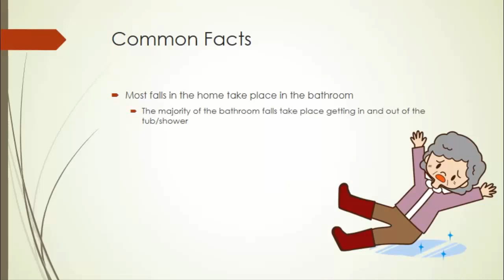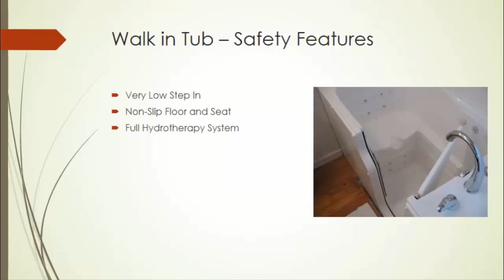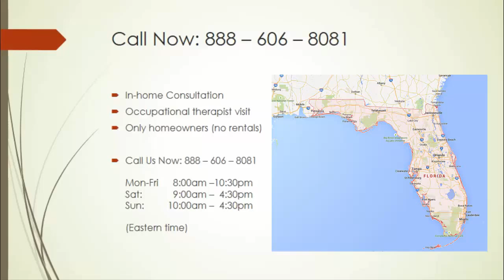Florida Walk In Tubs Contractors Safe and Therapeutic Bathtubs for Seniors and Disabled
Find Walk In Tubs experts and installation contractors in Florida - Call for information for walk-in bathtubs for seniors and disabled.

Walk In Tubs Florida

One of the main features in a bathtub such as this is going to be the ability to walk right into the bathtub without having to step up over the side, similar to the way that you would in a standard bathtub. The door is going to be configured in such a way that it will lock and seal once you start the water flowing, allowing you to fill the tub without having to worry about the water leaking out onto the floor in the bathroom. These doors can be configured in a number of different ways, just make sure that it is easy to get in and out of the tub area when the door is opened.

Unlike a conventional hot tub spa, a walk-in tub requires no maintenance, will fit in the place of old bathtubs and is easy to get in and out of. Many seniors want the benefits that a spa (hot tub) offers but do not wish to have to go outside and get in one.

Conventional showers and bathtubs present a bit of difficulty to seniors who can not stand for long periods or who would have difficulty getting up from sitting on the floor. Showers have slippery surfaces even when shower mats are used, and getting into a bathtub is quite like sitting on the floor.

Another thing that you can choose from these walk-in baths is the optional seating that is going to be inside of the tub. Not only does this give you a convenient place to sit once you're in the tub, it also keeps you from having to sit the entire way down on the floor in order to enjoy taking a bath.

It is often made of plastic and aluminum and is nothing more than a chair in a tub. The height of the side of the tub still has to be contended with, and trying to wash off while sitting in a shower chair is an exercise in frustration.

A walk in shower tub can also be designed to provide massage and hydrotherapy to the user. There are those tubs which are equipped with a powerful system of jets which gently massages the skin.

You should check some of the optional items which you may not have considered in the first place. A good example of this would be an optional shower which can either be freestanding by being attached to the side of the bathtub or it can be a hand-held shower that is attached to the faucet. You should also consider having Jacuzzi jets included inside of the tub, in order to make the bathing experience more therapeutic and enjoyable.

The health benefits of walk in tubs Florida include making daily personal hygiene easier and safer. Walk-in tubs are not just for seniors either.

Walk-in tubs are actually higher than conventional tubs. There is a door on the side of the tub that makes it easy for a person to get in and out. The tubs have a built in seating area that makes it as easy as sitting down and rising from a hard-backed chair.

When choosing and installing a walk-in bathtub in your home, there are many different optional features that you may want to keep in mind. Here are some of the basic and a few non-basic optional items that are available in the walk in tub Florida.

Other searches that helped you find this video about walk in tubs:
Theraputic bathubs
Safe bathtubs
Walk in Tubs
Walk in Bathroom Tubs
Walk in Bathtubs
Safety Bathtub
Local Bathtubs
Local walk in tubs
Local Bathroom Contractors
Disability bathtubs
Senior bathtubs